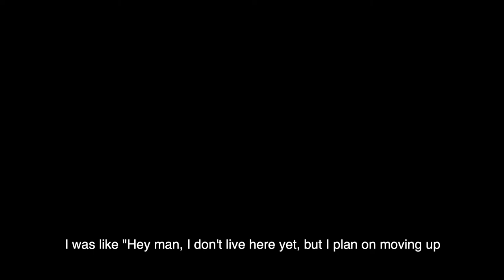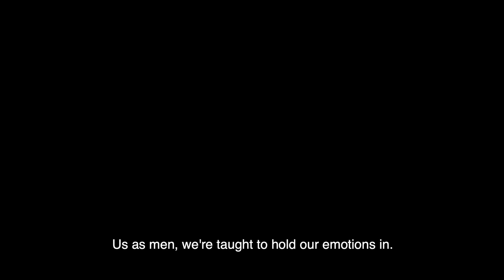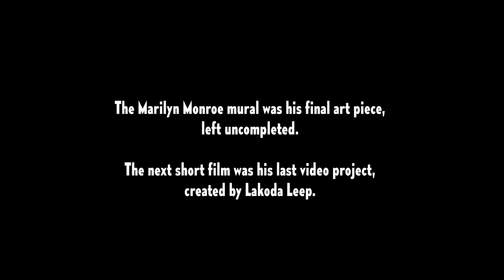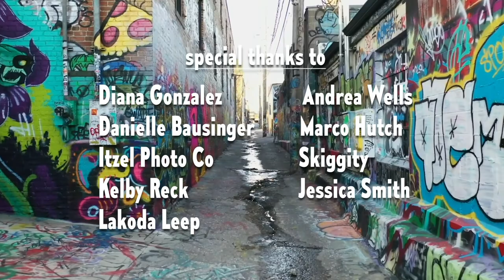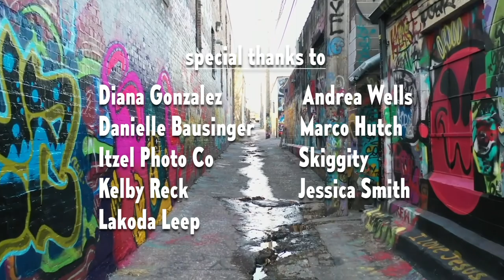Painting Hevan: the story of visual artist Evan Jackson (2020)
"Painting Hevan" is a short documentary about the story of Kansas City's visual artist Evan Jackson, also known as @hevanpaints. It features four close friends, highlights from his work career, and explores why he pursued visual arts full-time.